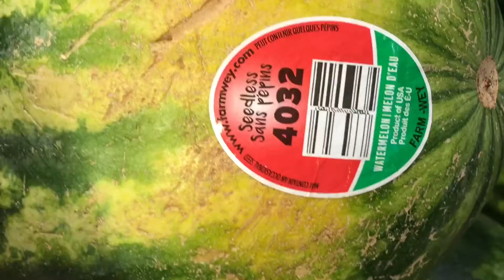Vomit league melon mishaps (reupload)